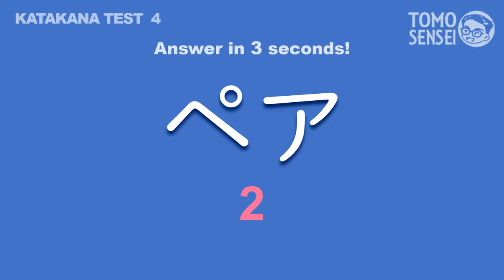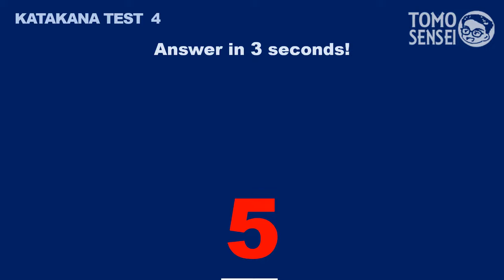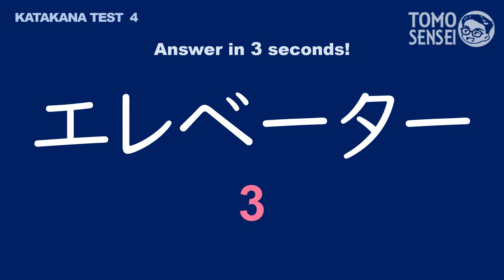KATAKANA TEST 04(Contracted Sounds) - Japanese Words Quiz: Katakana Reading Practice for Beginners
Let's try this KATAKANA READING TEST  to evaluate your Katakana reading! This time, the words with Japanese Contracted Sounds with small やゆよ(Yo-on) are added.
Basic Japanese words will show up, and you should read the word in 3 seconds. There will be a little harder ones at the end of the video, good luck to you!

I would be happy to know that this video helped you learning Japanese from your COMMENTS💬 too.

🔽 KATAKANA Lessons

🔽 If you are a Japanese starter, try our HIRAGANA videos first

🔽 Check Other Videos for Japanese Listening Practice

- Learn Japanese Words from Anime Song HOMURA(炎) - OST of Demon Slayer Movie Mugen Train [Kimetsu no Yaiba]

🔽 JLPT Lessons